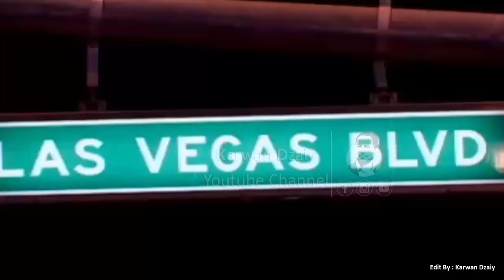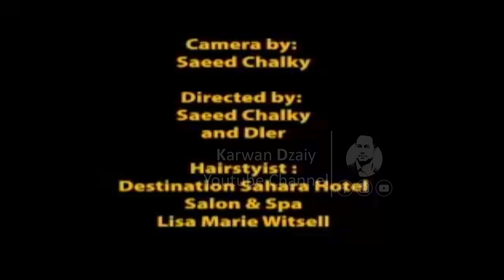Dler - Shoxi Hawleri_Clip | دلێر - شۆخی هەولێری